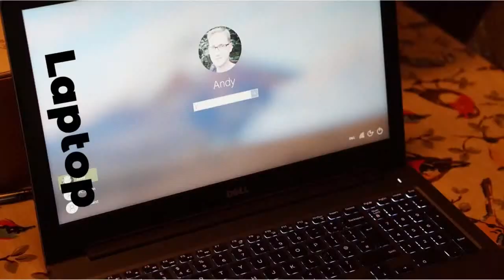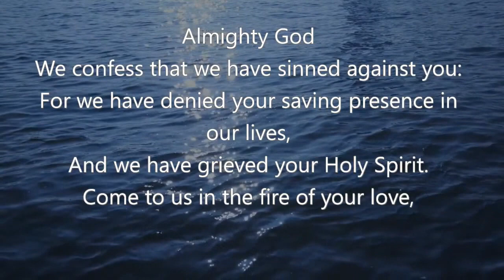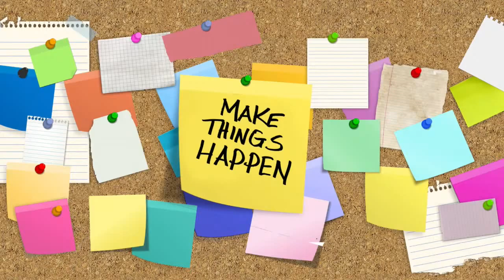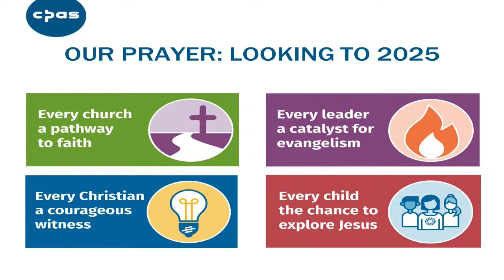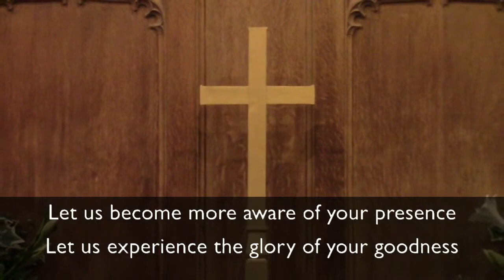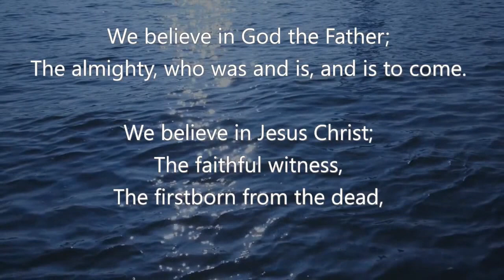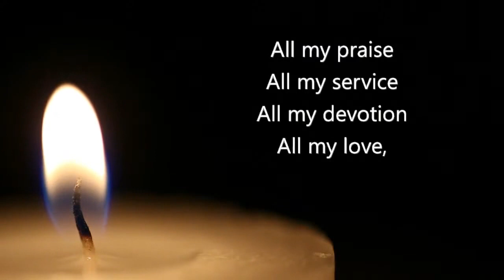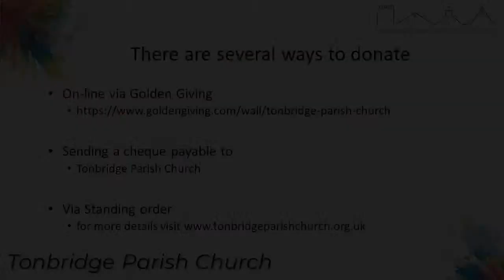Pentecost | Morning Service | 23rd May 2021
Welcome to our morning service live from the Parish church of St Peter & St Paul. David Balcombe leads our service this morning and we welcome Rev'd John Dunnett from CPAS (Church Pastoral Aid Society) who speaks to us on Acts 2: 1-13, 42-47. In our Together Time we'll be thinking about Pentecost and we also have the next in our A to Z of Parish life - R is for Reaching Out.

05:08 - Together Time
17:56 - R is for Reaching Out
34:54 - Reading / Acts 2: 1-13, 42-47
37:19 - Sermon